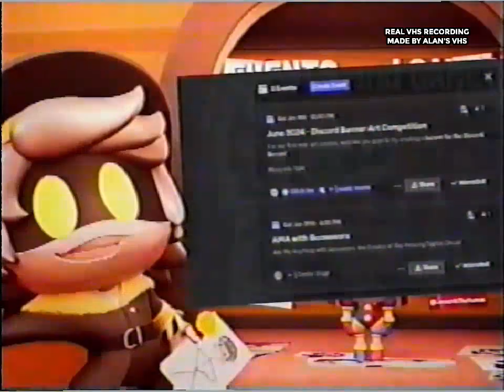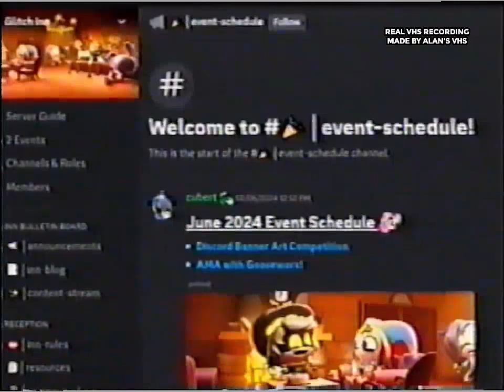WELCOME TO THE GLITCH INN! [EM VHS 📼] (inglês)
Olá, pessoas! À pedido do yuriman83 no meu Discord, eu gravei o vídeo de boas-vindas ao Glitch Inn, um serviço da Glitch Productions em uma fita VHS real, só que o vídeo infelizmente está em inglês, mas eu pretendo fazer uma nova versão com dublagem, caso alguém faça futuramente. Espero que gostem do resultado.

⚠️ AVISO IMPORTANTE ⚠️

Eu não monetizo nenhum vídeo do meu canal por conta da grande parte deles conterem direitos autorais, e por esse fato eu lhe peço, caso você queira ajudar o canal de forma financeira, você pode fazer um PIX para mim, ou um PayPal, inclusive se você tiver apenas 1 real sobrando você também consegue fazer, você me ajuda no meu trabalho e também me incentiva a continuar postando os meus vídeos.

Você pode fazer o PIX usando o LivePix, inclusive podendo mandar mensagem de texto ou voz:
Você também pode fazer a sua doação usando o PayPal, você consegue enviar qualquer valor sem nenhum problema